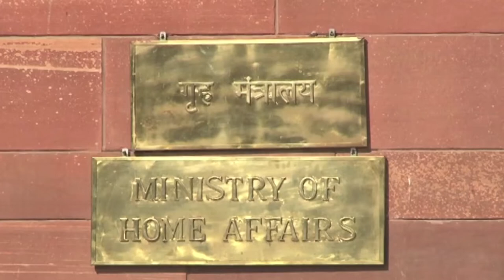Gorkha Protests Spread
In Darjeeling, the GJM holds an all-party meet to strategise, TMC stays away. Meanwhile, Gorkha protests spread to other cities